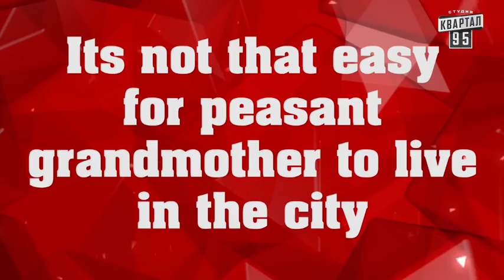English second language: "G"